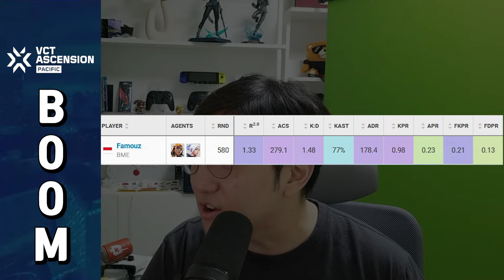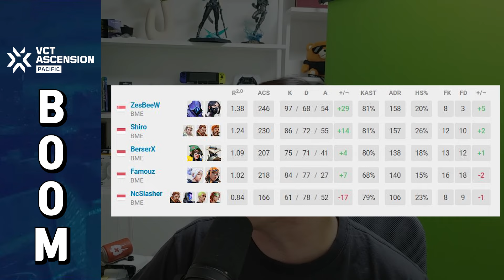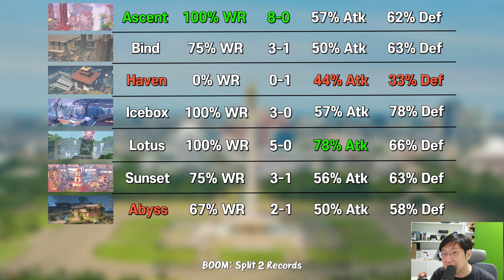Eyes set on VCT Pacific - Introducing Boom Esports (VCT Ascension Pacific 2024)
Introducing all the teams qualified for VCT Pacific Ascension 2024. 10 teams from 10 regions will be competing for the single ticket to get into VCT Pacific in 2025. Chobra will be introducing all 10 teams (Revenant Esports, Sin Prisa Gaming, Full Sense, Oblivion Force, RIDDLE ORDER, NAOS, BOOM Esports, Disguised, JFT, and Rapid Lofi) in the coming days prior to Valorant's Ascension tournament.

Don't forget to join the Watchparties live once Ascension begins!

0:00 Intro & Overview
1:01 BOOM (BME) Roster
3:43 BME's Road to Ascension
6:00 Tactical W-Gaming, the Indo Way
8:35 Key Players (Famouz & Shiro)
12:38 BME Insane Map Pool
15:43 Script Leaked, Boom is winning it all

William Cho is a caster for VCT Pacific, and has been casting and producing esports for over 10 years. You might recognize me from LoL, SC2, or any of the other dozens of games I've worked on before!